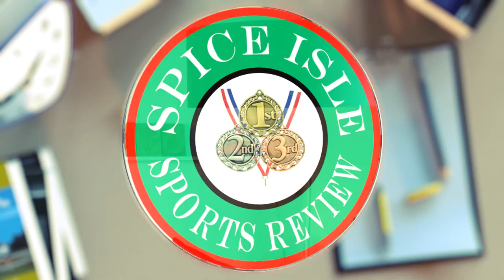Wesley College Sports 2017 - Girls 200m Dash Finals